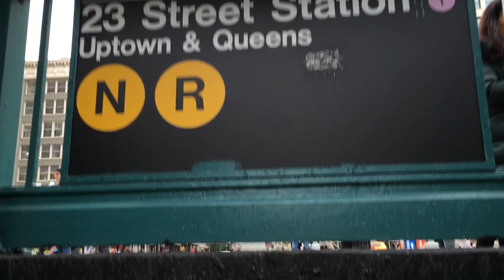COLUMBIA CAMPUS TOUR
Join us on an exciting and fun filled tour of Columbia University's campus!

Jake Deyton
Emma Theisen